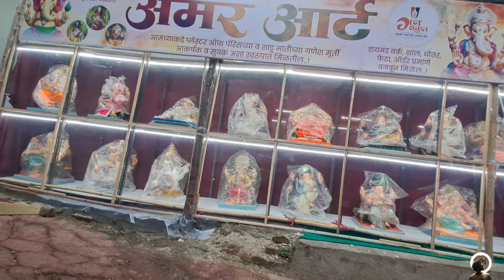Parel Workshop 2024 | Famous Murtikar Workshop | लालबाग परेल वर्कशॉप | Khatu Studio 2024